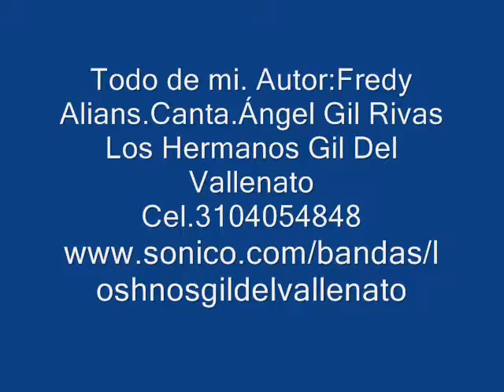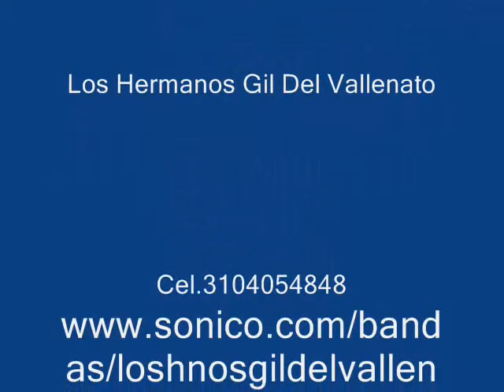Todo de mi - Los Hermanos Gil Del Vallenato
Todo de mi.Autor.Fredy Alians.Canta.Ángel Gil Rivas
HERMANOS GIL DEL VALLENATO